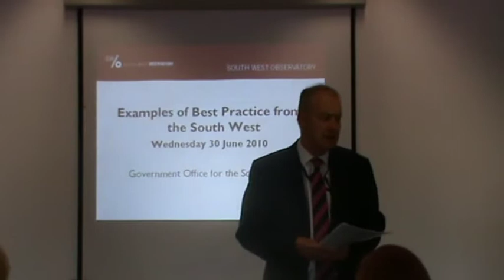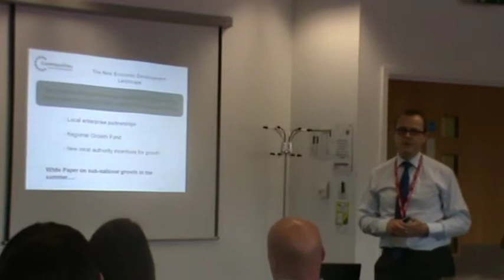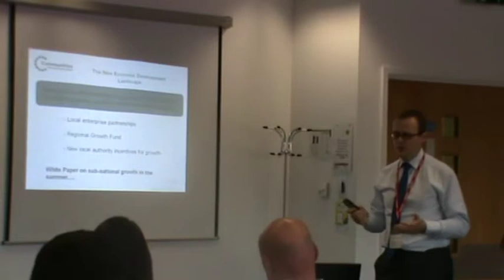South West Observatory: Local Economic Assessments, Examples of Good Practice (Part 1)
This video was filmed at an event hosted by the South West Observatory on Wednesday 30th June, held at the Government Office for the South West in Bristol. Part 1 features contributions from Jon Bright, Chris Evans, Colin Lovegrove and Lorna Gibbons. Part 2 features contributions from Local Authority Representatives from the South West.